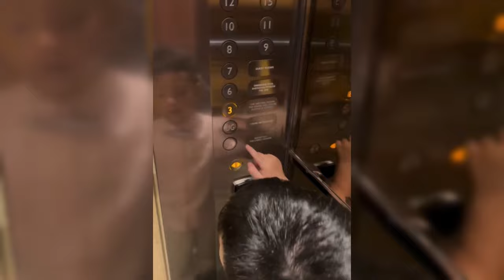TEUKU RYAN KECEPLOSAN KATAKAN CINTA MATI KE IRISH BELLA